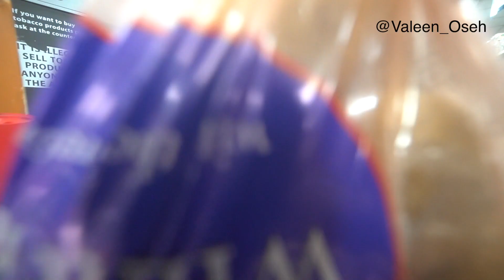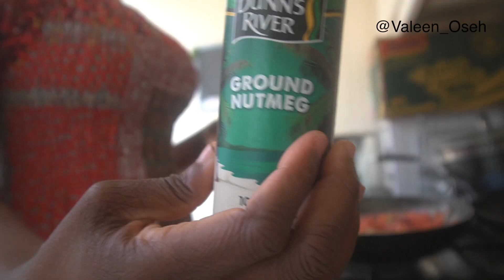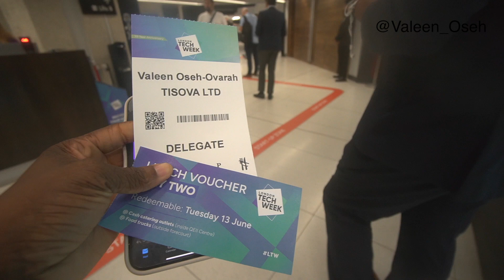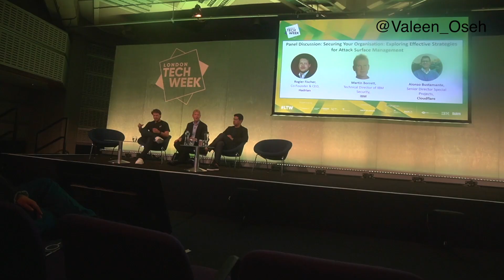London Living #2: London Tech Week 2023, Cooking, StartUp Founder Life, Business Networking 2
Hi there, welcome back. In today's vlog, I share my experience at the London Tech Week, working as a solo founder, networking, and running a cybersecurity business in the UK.